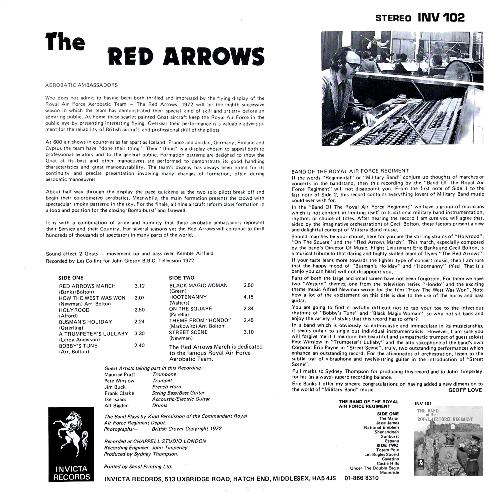THE RED ARROWS / The new concert sound by the band of the ROYAL AIR FORCE REGIMENT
THE RED ARROWS
THE BAND OF THE ROYAL AIR FORCE REGIMENT.
Director of Music:  Flight Lieutenant ERIC BANKS, LRAM, ARCM, LGSM, RAF
0:00       Red Arrows March  (Banks/Bolton)
3:31       How The West Was Won  (Newman arr. Bolton)
5:45      Holyrood  (Alford)
8:41      Busman's Holiday  (Osterling)
11:09    A Trumpeter's Lullaby  (Leroy Anderson)
14:43    Bobby's Tune  (arr. Bolton)
17:23    Black Magic Woman  (Green)
21:20   Hootenanny  (Walters)
25:41   On The Square  (Panella)
28:22   Theme From "Hondo"  (Markowitz arr. Bolton)
31:13   Street Scene  (Newman)

Recorded 1972

Please note:  If there is any issue with regards to copyright for this video please let me know and this video will be removed.  My channel is a non-profit channel dedicated to traditional military band music.